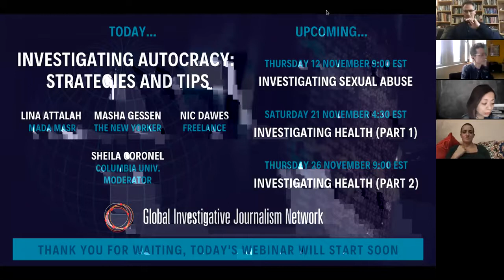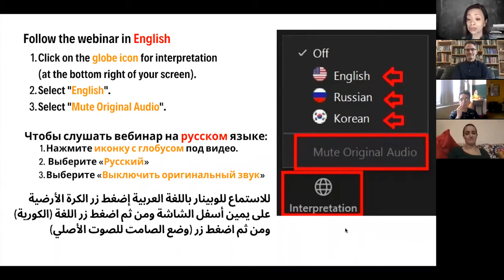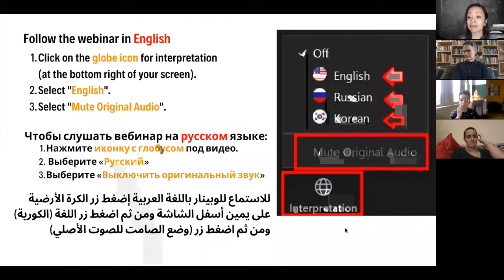Расследуя автократию: стратегии и советы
О своем опыте исследования тоталитарных режимов мы пригласили рассказать четверых выдающихся журналистов из России, Египта, Южной Африки и Филиппин – все они выступали за независимые СМИ, когда демократия в их странах оказалась в осаде.

Лина Аттала  – соучредитель и главный редактор Mada Masr,  новостного веб-сайта в Каире, который на сегодняшний день является одним из последних независимых СМИ в Египте. До этого Аттала писала для Reuters, Cairo Times и Daily Star, а также для Egypt Independent, которая была закрыта правительством. Журнал Time назвал ее одной из самых влиятельных личностей 2020 года.

Ник Дауэс начал свою карьеру в качестве журналиста-расследователя и политического корреспондента в Южной Африке, а затем стал главным редактором Mail & Guardian и главным редактором Hindustan Times. До недавнего времени он был заместителем исполнительного директора Human Rights Watch, входил в правление Coda Story, amaBhungane и Центра медицинской журналистики Бхекисиса.

Маша Гессен – штатный автор The New Yorker и автор 12 книг, в том числе «Пережить автократию» и удостоенной Национальной книжной премии «Будущее — это история. Как тоталитаризм снова завоевал Россию». Вскоре после выборов 2016 года в США в New York Review of Books вышла статья Гессен «Автократия: правила выживания». Кроме того, Маша Гессен преподает в Бард-колледже в Нью-Йорке.

Модерировала сессию Шейла Коронель - профессор журналистики и директор Stabile Center for Investigative Journalism при Высшей школе журналистики Колумбийского университета в Нью-Йорке. Во времена правления авторитарного президента Филиппин Фердинанда Маркоса она стала соучредителем Филиппинского центра журналистских расследований и была его исполнительным директором.